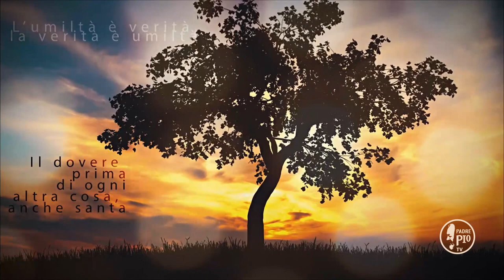Buona Giornata con Padre Pio 14 Febbraio 2020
La Frase di Padre Pio:
"Le preghiere dei santi nel cielo e delle anime giuste in terra sono
profumo che non andrà mai perduto"